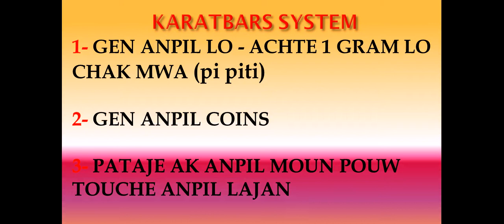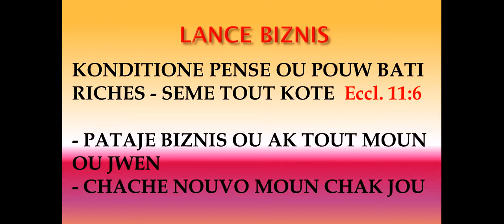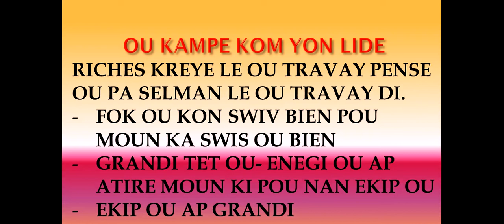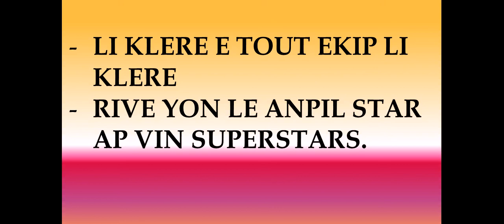Travay Biznis ou💪🏾🤷🏽‍♀️💥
Travay pouw ka bati richès🤑 💸

Préparé ou pou changé laviw ak biznis ou😊
Passioné de biznis ou👑😊
Bati biznis ou bien pouw ka bati reziduèl Income 💸
Gen pròp stò paw pou ka fè GRO lajan 💸💥

Download zoom.us si ou potko fè sa. ID zoom nan Sé: 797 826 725.

Patajé ak ékip é mennen tout invité ou yo! Vini a lè.